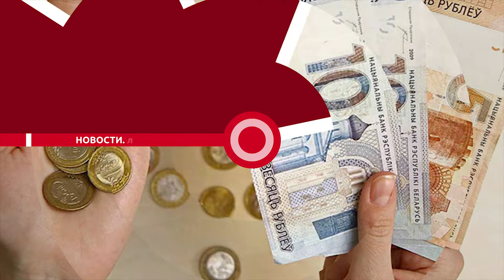Новости. Сейчас 31 07 2020